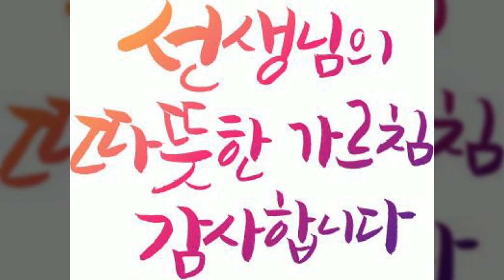스승의날, 캘리그라피, Calligraphy, 인사문구, 기념일, 공유마당